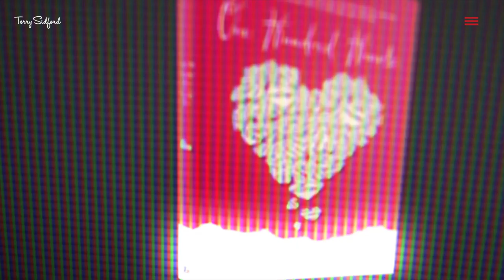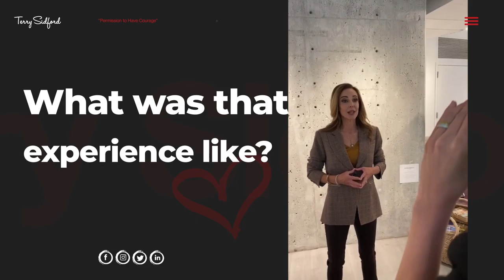ChooseCourage♥ with Terry Sidford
Terry is doing a photoshoot and answers questions that her audience wants to know...